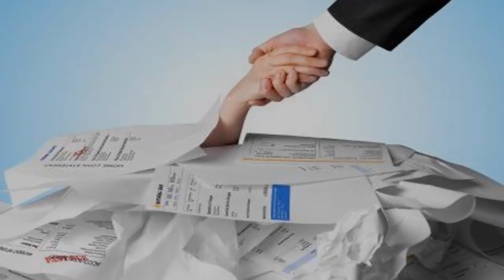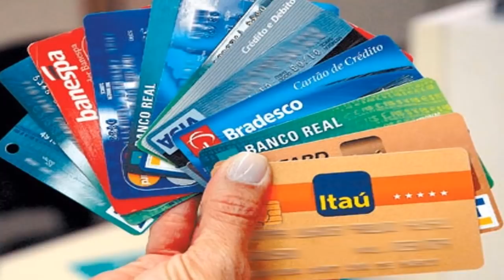🔴 5 erros comuns praticados por pessoas endividadas e como evitá-los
Os 5 erros cometidos pelas pessoas endividadas irão surpreende-los. Pois, são muito simples de ser corrigidos sem a necessidade de muito sacrifício.

Os problemas causados por esses erros podem leva-lo a dificuldades financeiras e consequentemente ao endividamento, o que  pode causar muita dor de cabeça e piorar ainda mais a situação dependendo das atitudes tomadas.